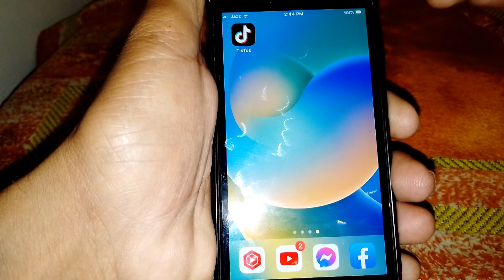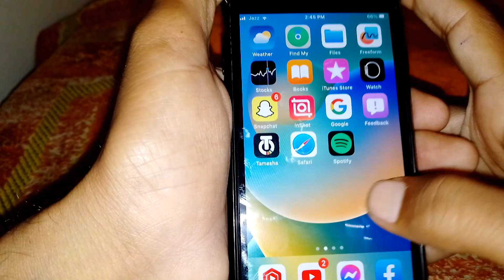How to Make interactive Slides on TikTok | How to Make interactive Slideshow on TikTok |iPhone|2023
After watching this video you will be able to know "How to Make interactive Slides on TikTok | How to Make interactive Slideshow on TikTok |iPhone|2023| " So get rid of this problem and enjoy your device.